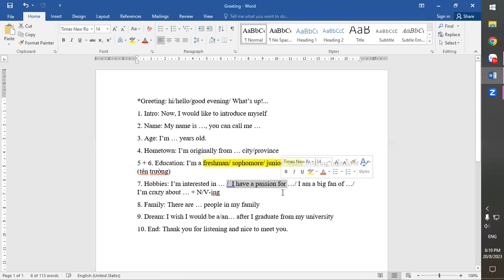Self introduction Giới thiệu bản thân bằng Tiếng Anh cơ bản